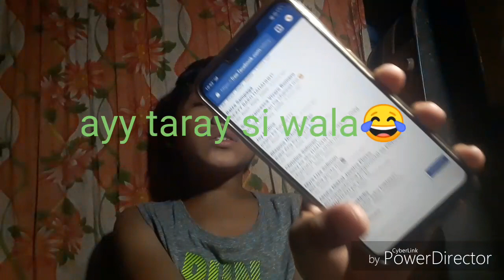Nagbasa ako ng mga tanong nila sa akin-vlog 1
HAHA nahirapan ako mag vlog kasi first vlog ko kasi to'h HAHA sana magustuhan nyo